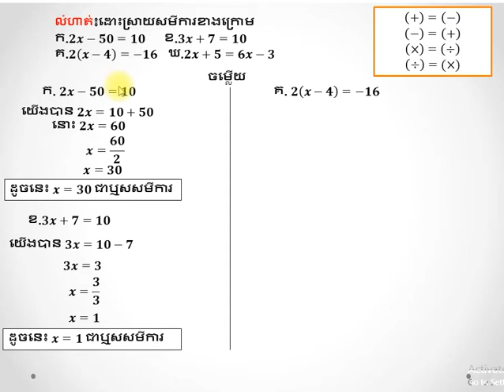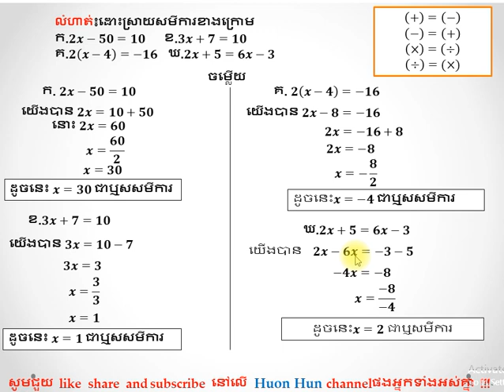First Equation​​សមីការដឺក្រេទី១​ part6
First Equation grade 7 ​ថ្នាក់ទី៧